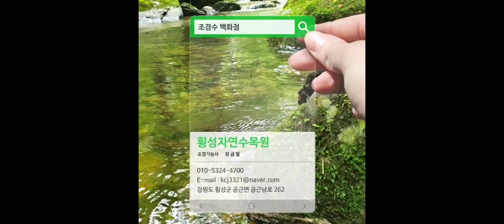수목장용 나무의선택요령 22120펀